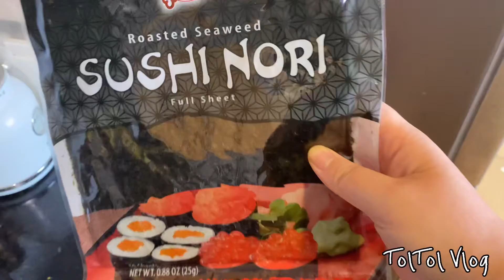I made two Kim bob today with two spoons of rice |Low Calorie | 밥 두 숟가락으로 김밥 두 줄